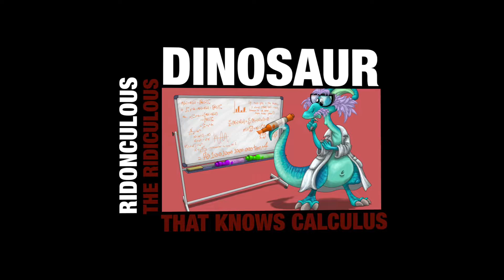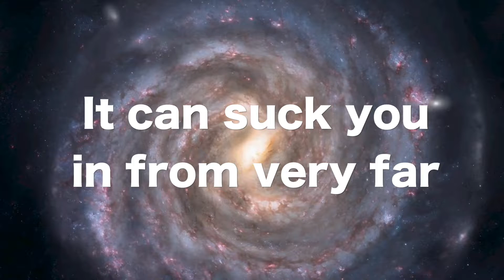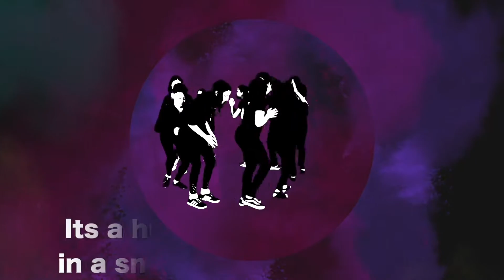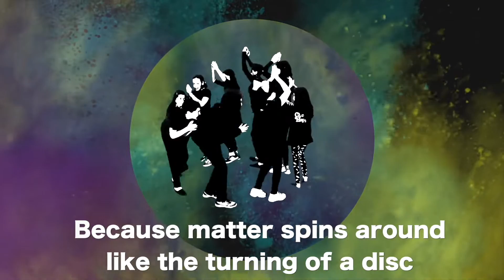Moon Landing For Kids | Apollo 11 | The Marky Monday Show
Join Marky Monday in this moon landing for kids as we celebrate the 50th anniversary of Apollo 11, Neil Armstrong man on the moon.

For kids aged 3-10. Learn meanings of big words, solve math problems, sing and clap to new rhythms, kids songs, and enjoy great music from Marky Monday!

All characters, voices, music, production, direction, video and audio by Mark William Pezzelato. Illustrations by Nick Welsh. All audio and video recorded, mixed, and mastered at Pezmosis Music Productions in beautiful Oak Ridges, Ontario, Canada.